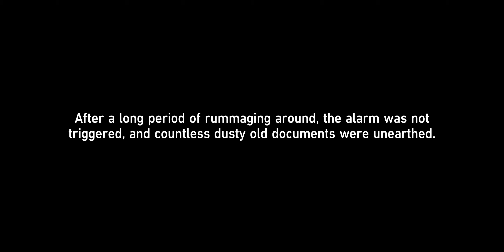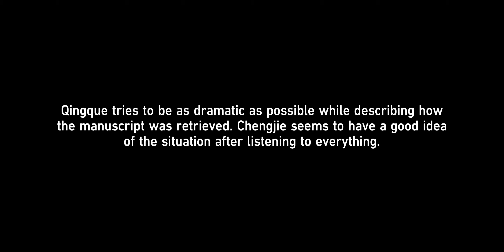[Full Guide] A Teacher and a Friend Mission Guide | Honkai: Star Rail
A Teacher and a Friend can be unlocked once you reach Trailblaze Level 36 or above and have completed the Trailblazer Quest Sinners Misled, Credence Falsified.

Here is the step-by-step guide of A Teacher and a Friend Walkthrough in Honkai Star Rail by NJMH Gaming:
Mission Walkthrough
Quest Walkthrough
1 After accepting the quest, proceed to the Artisanship Commission to meet up with Qingque.
2 Qingque will be there with a student called Chengjie. Qingque will accompany you inside the commission to find the Manuscript left by the late Master Ryan inside the Sapientia Academe.
3 Once the conversation ends, the room will reset. Head back inside and solve another Unearthly Marvel puzzle to get to the terminal.
4 You and Qingque will look through all the files that look like design manuscripts. Pick the one about Starskiffs and take the IPC Designer Invite with you.
5 After finding the manuscript, you will be ambushed by a monster, prepare for a battle. In the scuffle, the design manuscript will get damaged, either be honest about what happened or say it got wrecked.
7 Hand the manuscript back to Chengjie. The damaged manuscript will get him down in the dumps. Take him somewhere to clear his mind.
8 You can take Chengjie to either snacks, tea, and comedy. Pick whichever, as the only thing that will actually snap him out is a pep talk from the Trailblazer and Qingque.
9 After having a talk with Chengjie about his master, hand him the IPC Invitation. This will give him the push he needs to complete the damaged manuscript.
10 After finding what he truly wants to do, Chengjie will take you and Qingque around to how Starskiffs are made. You will then be asked to take photos at each phase:
・Germination Phase
・Embryonic Phase (Front View)
・Embryonic Phase (Side View)
・Forming Phase
11 While taking photos of the Starskiffs, Chengjie will get ambushed by enemies. There will be a fight here, so be prepared.
12 After taking the final photo, Chengjie will then resolve to finish the damaged manuscript. He will ask the Trailblazer and Quanqing to supervise him. The quest will then end here.

All Choices and Results

Choose the Starskiff Manuscript and The Designer Invite
During the quest, you have to sift through four different manuscripts to find which one you need. Choose the manuscript about Starskiffs to progress the story, as you cannot keep the other ones.

Also, you will be prompted whether you need to bring the IPC Designer Invite with you too. Take it as it is important to lift Chengjie's spirits.

Pick Whichever Activity You Want
During the quest, you can choose between drinks, tea, or comedy to help Chenjie after he sees the damaged manuscript. Choosing any option does not change the outcome as talking to the Trailblazer and Qingque will do better.